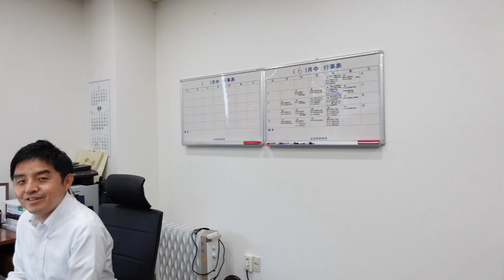🏥 면접관에게 물어보자🙋‍♀️ (feat. 만점받는 사람은 누구❓️)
안녕하세요🙂 세별널스 입니다💙

면접관님이 알려주시는 면접꿀팁 두번째 '행정부원장님' 영상으로 찾아갑니다.

면접에서 좋은 결과 받으시면 좋겠습니다.✨️✨️

면접꿀팁 영상 순차적으로 찾아갑니다.

* 영상 자막 'Sandoll 삼립호빵체' 사용